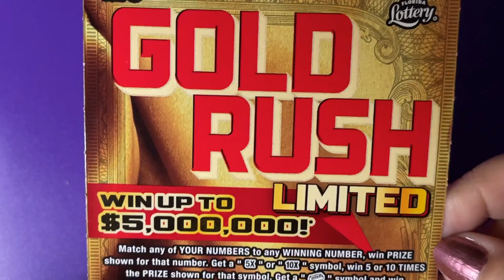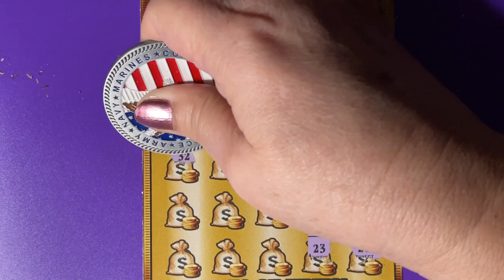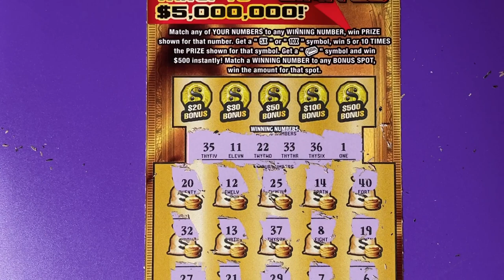Gold Rush LTD 11 Florida Lottery